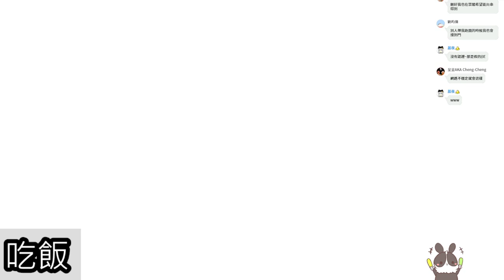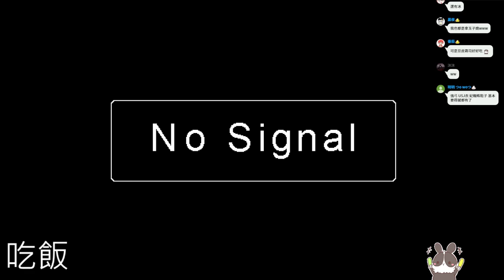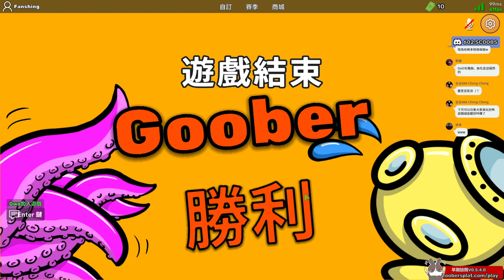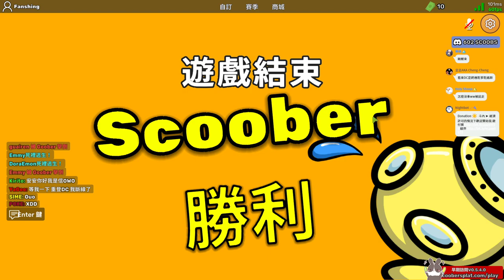【繁星】sky光遇 與兔窩的玩潛水艇 2022 4 9